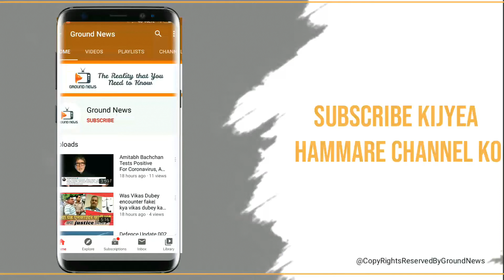Mumbai Police ne todhi Chupi Sushant ke pita ke Bayan par!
Sushant Singh Rajput ka suicide krna hum sabke dil ko dehla gaya hai. Abhi tak is case me koi bhi result nai aaya Hai. Mumbai police ne an yeh case Bihar police ke pass hai. Roz hi is case me naye khulasa hojata hai.

Finally Mumbai police ne apna statement nikala aur kaha hai ki jaisa sushant ki family kehrhi hai ki unhone complain krvayi thi aisa kuch bhi ni hai. Mumbai police ka pehna hai ki sushant ke brother in law se unki WhatsApp par messages ke through baat jarur hui thi.
Jisme police ne unko bola tha ki vo written complain krenge tabhi karwahi aage badhegi aur tabhi police inquiry bhi hogi.
lekin vo informally yeh matter niptana chahte the aur isiliye unhone complain nai kri.

waise toh sushant singh rajput ek public figure hai aur agar koi aisi complain krta hai toh police ko react krna chaiye. Ek baar waha jaake agar police puch tach krleti toh shayad yeh case itna complicated na hota hai kuch pata chal jata akhir kyu sushant itna preshn the jiske chalte unko suicide krna pada. 50 din se upar horha hai aur mumbai police ne kuch khas investigation kri ni hai aur apna palla jhaadhne ki koshish krrhi hai. iske chalte Mumbai police ko bhi bhaut troll kiya gaya hai aur bhut sawal uthe hai .

Abhi bhi yeh case ek mystery hai bhut sare sawal hai ki akhir kya wajhe thi ki sushant ko suicide krni padi ya kya majburi thi. Unka parivar bhi bhut dukh me hai aur yeh janna chata hai ki kyu unke bete ne Suicide kiya aur yaha dono rajyo ki police me hi takrar chalrhi hai.

thanks🙂